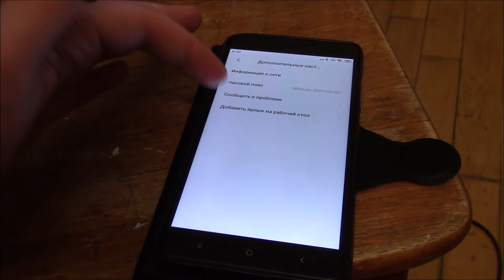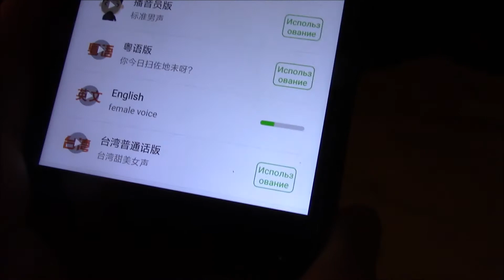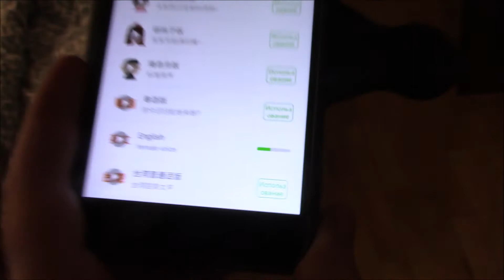Как перепрошить китайский Xiaomi Mi Robot Vacuum Cleaner на английский язык